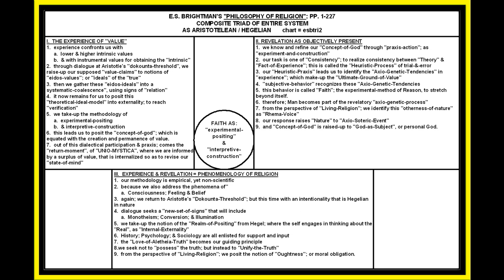BRIGHTMAN: PHILOSOPHY OF RELIGION; PP. 1-227; BRIGHTMAN'S ENTIRE SYSTEM; LESSON